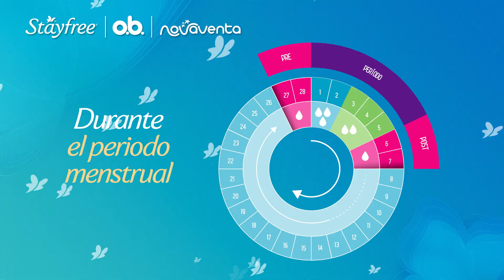StayFree y Novaventa siempre te acompañan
Durante el periodo menstrual StayFree tiene para ti los mejores productos. Te contamos cómo funcionan.